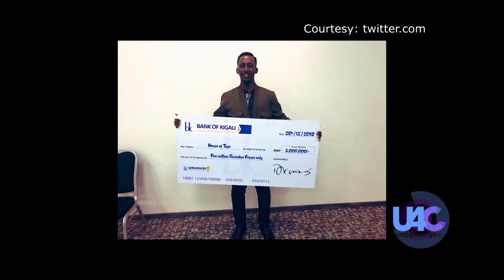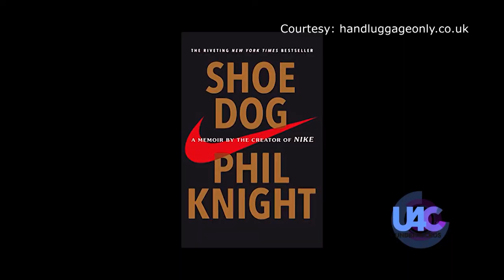Under 40 CEOs - Mathew Rugamba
Mathew Rugamba is a foremost Rwandan fashion designer.

His brand House of Tayo was founded in 2011 and created out of the desire to find a unique way to showcase African sophistication, style and flavor through contemporary, locally-made clothing and accessories. With style influences ranging from the Motown era to traditional British tailoring they seek to combine elegance and class with a strong sense of African heritage and iconography.

Described as a distinctly Rwandan-born brand that works with local artisans and tailors, they support the local community by providing stable income and employment opportunities. With its unconventional combination of colors and patterns, the brand is bold and futuristic; edgy, yet sophisticated; and reflective of the current proliferation of African arts, culture, and style on the world stage.

The brand is truly authentic and homegrown, utilizing African textiles and fabrics, and produced by Rwandan tailors and artisans.

Mathew is the CEO at House of Tayo.